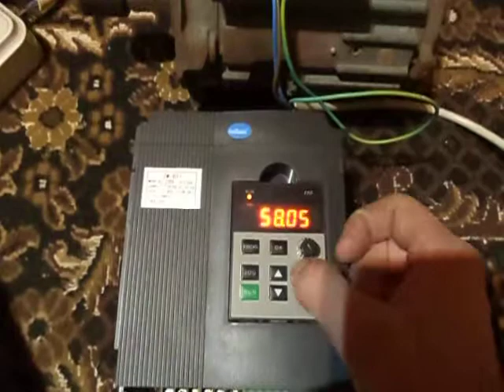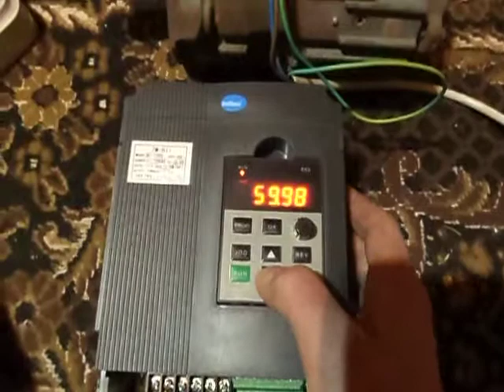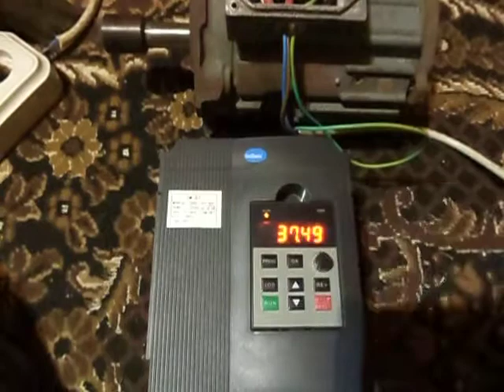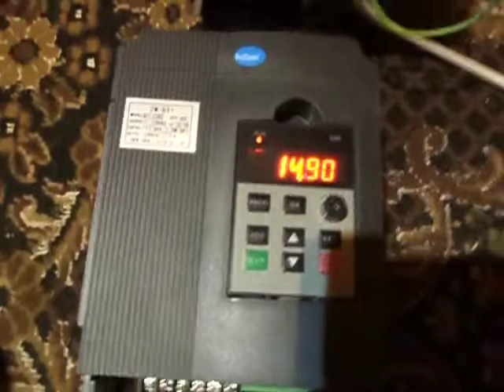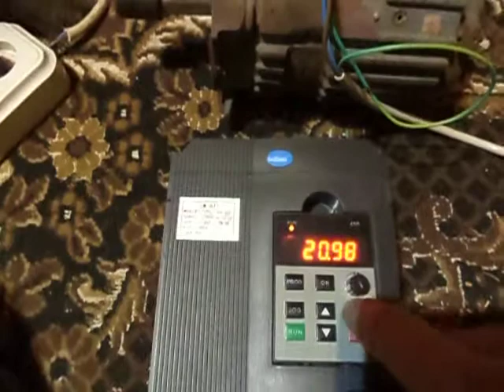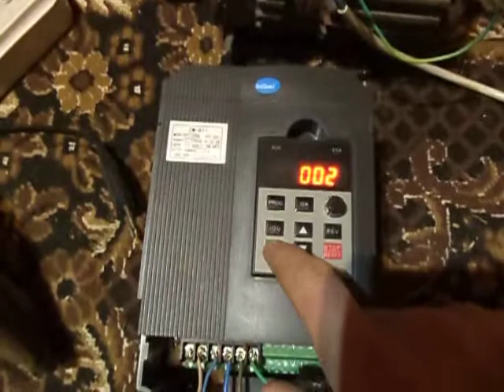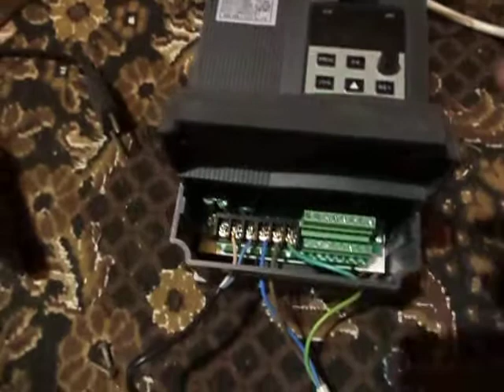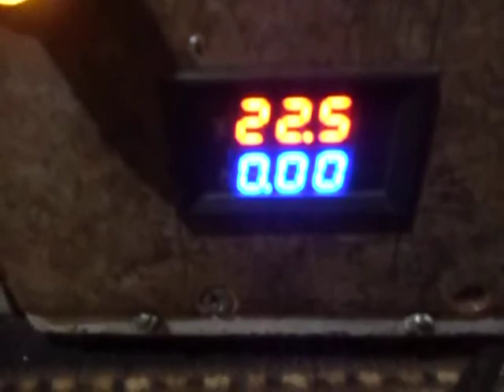ИНВЕРТОР VFD ZW-BT1 . Запуск двигателя .Часть №2.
Запускаю двигатель частотником из китая VFD ZW-BT1.
Первый пробный пуск .
Разбираемся в настройках и минимальных возможностях .